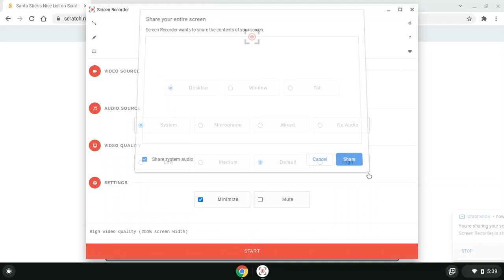Santa Stick's Nice List